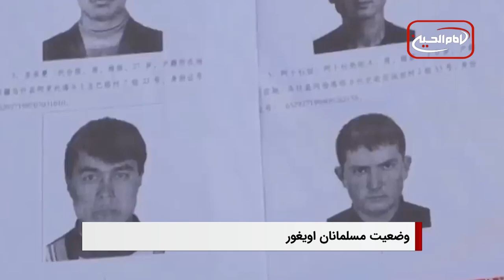سرخط خبرها: یکشنبه 9 اردیبهشت ماه 1403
۱- چین بیش از ۴۴۹ هزار اویغور را در سین کیانگ زندانی کرده است

۲- سازمان ملل: بیش از ۱۲ میلیون کودک در افغانستان به کمک‌های بشردوستانه نیاز دارند
۳- ۳ اقدام عراق برای مقابله با تهدیدهای اردوگاه الهول سوریه

۴- آیت الله العظمی شیرازی: فقیه در لغت به معنای فهیم، و در اصطلاح روایات، به فردی گفته می‌شود که آشنا به احکام باشد